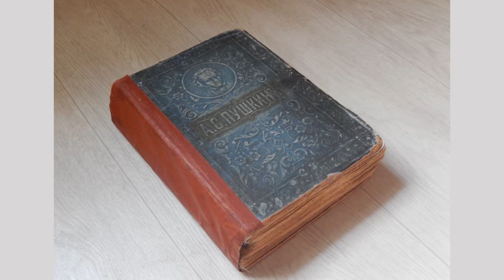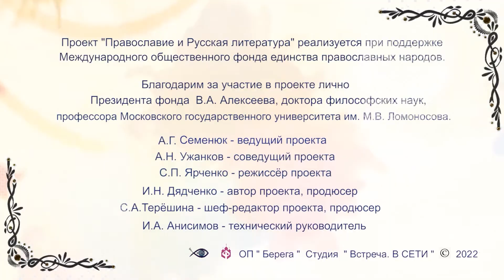Метель. Повести Белкина. Александр Сергеевич Пушкин. XIX век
Православие и русская литература. Встреча тридцать шестая.
   Существует стереотип восприятия, что "Метель" - это такая очень мелодраматическая, душещипательная история, но подтекст А.С. Пушкина гораздо глубже, он выходит за рамки жанра мелодрамы.
   Разговор с профессором, доктором филологических наук Александром Николаевичем Ужанковым о Александре Сергеевиче Пушкине.
   Задача проекта – привить любовь к русской классической литературе современным школьникам, молодёжи.
   Главный смысловой посыл телепроекта: русская классическая
литература – не только раздел в программе среднего и высшего образования.
  Прежде всего, это существенная часть цивилизационного кода нашего
народа, отечественной историко-культурной идентичности. Сберегая и
воссоздавая её, народ осознаёт себя субъектом Истории, сохраняет свою
аутентичность через веру, культуру, память поколений предков. При таком
осмыслении развитие государства понимается как результат сообщества
народов единой исторической судьбы.
  Одна из проблем преподавания русской литературы состоит в
толковании произведений исключительно с секулярной точки зрения, что
неизбежно приводит к искажению авторских замыслов, сверхзадач,
подтекстов. Очень важно донести до молодёжи, что основаниями русской
классической литературы являются: Православие, Писание и Предание,
Библейские Первообразы, - то, что принято называть Христоцентричностью
цивилизации и культуры.
  Обращение ведущих цикловой телепрограммы «Православие и
русская литература» к киноэкранизациям позволяет иллюстрировать
примеры интерпретаций литературных текстов и подтекстов, раскрывать их
смыслы.
  Хронометраж каждой передачи цикла – 26 минут, количество выпусков
не ограничено. Жанр, характер программы: просветительская, аналитически-публицистичная. Подача материала в форме диалога.

Ведущие: киновед Александр Семенюк и доктор наук, литературовед,
историк культуры Древней Руси Александр Ужанков.
Автор и продюсер проекта - Ирина Николаевна Дядченко
Шеф-редактор и исполнительный продюсер проекта - Светлана Терёшина
Режиссёр - Сергей Ярченко
Технический руководитель проекта - Илья Анисимов
Образовательный проект "Берега"
Телестудия "Встреча В СЕТИ"
Проект "Православие и Русская литература" реализуется при поддержке Международного общественного фонда единства православных народов.

Благодарим за участие в проекте лично Президента фонда  В.А. Алексеева, доктора философских наук, профессора Московского государственного университета им. М.В. Ломоносова.
Благодарим телеканал "Союз" за информационную поддержку.
Проект поддержан Ассоциацией учителей православной культуры г. Москвы.
Все выпуски программы смотрите на телеканале "Союз".